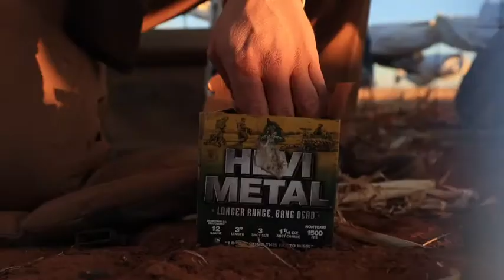Tejas Waterfowl Lesser Recap 2021